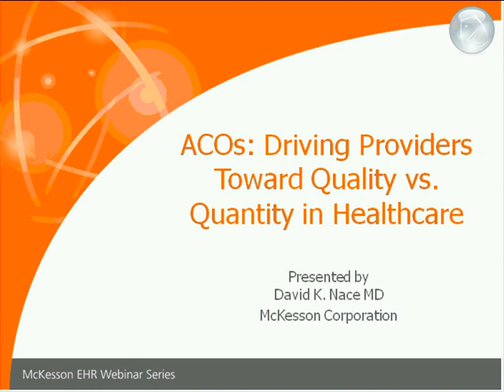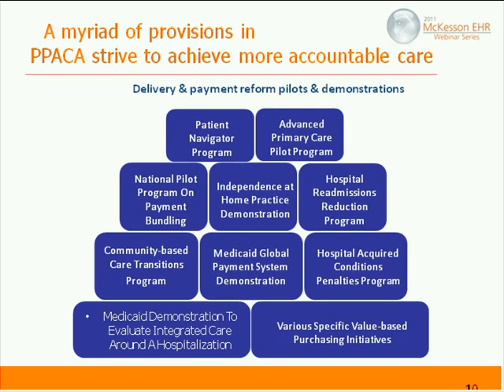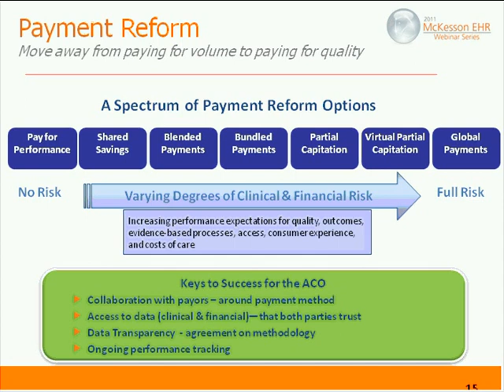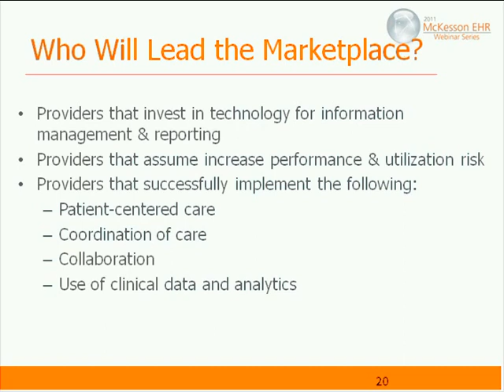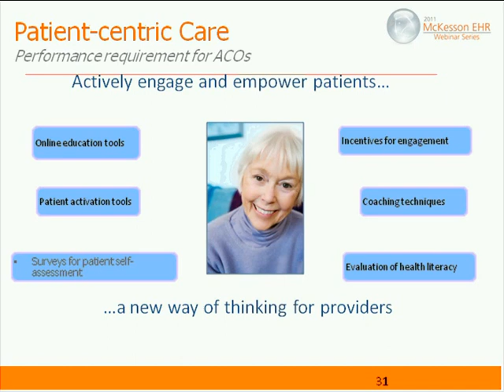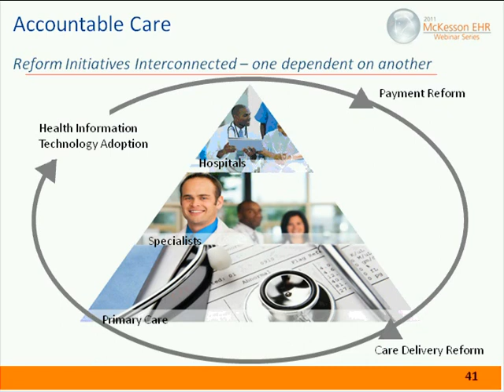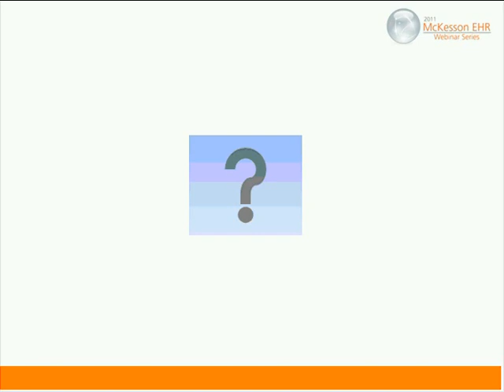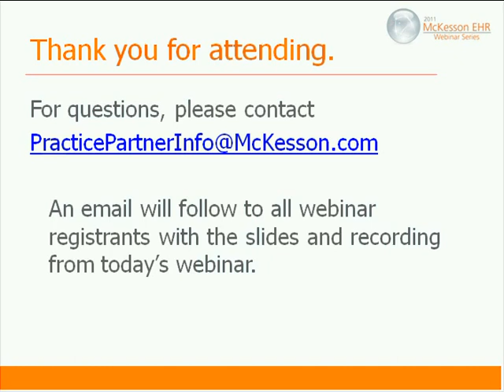ACOs: Driving Providers Toward Quality vs. Quantity in Healthcare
Presented by David Nace, MD, Vice President, Medical Director for McKesson Corporation.